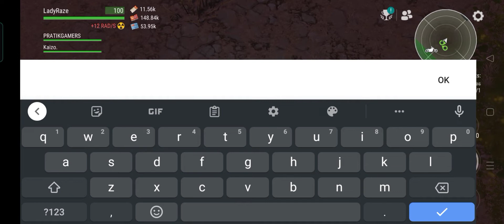DEVOURER with my OfficialLDOE Family - Last Day On Earth: Survival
Thanks to Kaizo, Marvin, Mani, Pratik and Degen for the fun.

MUSIC TITLE: can't escape/phenomenon (ncs)
survivor (ed kara)